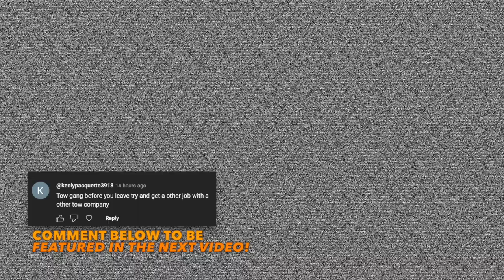Had to Drop the Car On The Freeway 😓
Welcome to Kali Towing!
“THE COOLEST TOW TRUCK DRIVER ON THE ROAD!”
@ 8am!

If I’m not spending time with my family, or making music, I’m on the road towing your problems off the road! Join me for a ride-along! LETS CLOCK IN!